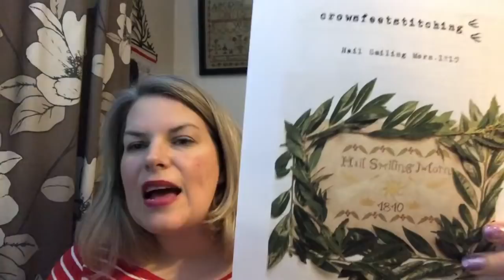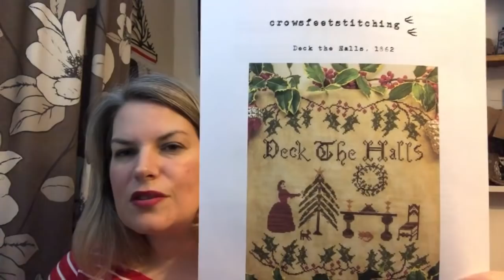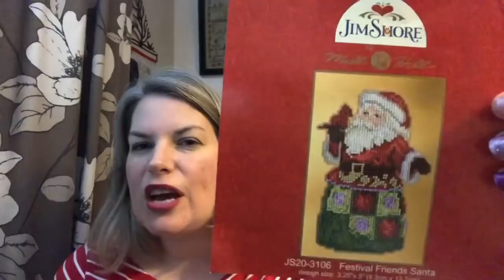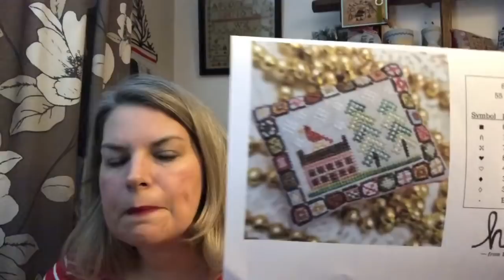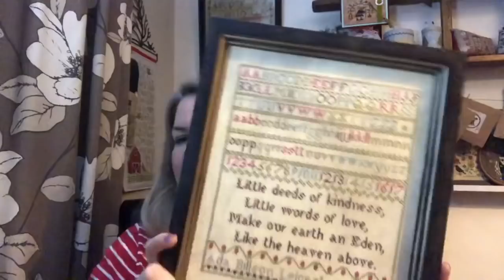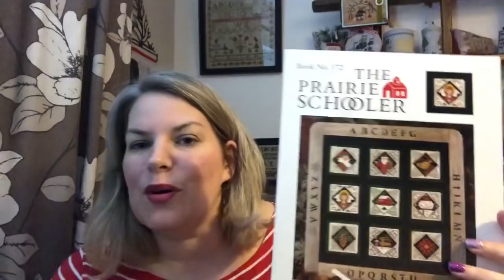FlossMas 2021 - 5th December. Giveaway winners, finishes from 2021, freebies and all the good stuff!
Me

www. skelfframes.co.uk

Crowsfeetstitching on Etsy

Galliana Cross Stitch on Etsy

Atlanta Stitcher - The most epic tree! See it in all its glory here!!

Freebie - Hello from Liz Matthews
- sign up for the newsletter to get the most recent freebie

Samplers and Stitches on Etsy
IG carolxstitch